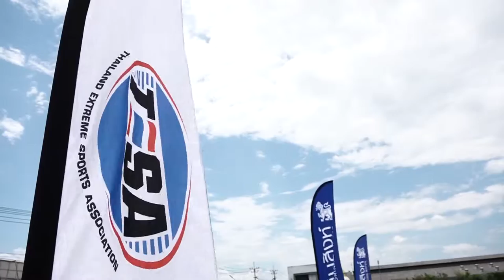ภาพข่าวการแข่งขัน Singha Inline Speed Skate Thailand Circuit 2022 สนามที่ 1 วันที่ 14 พฤษภาคม 2565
คุณพิชาญ ประยูรัตน
อุปนายกสมาคมฯ